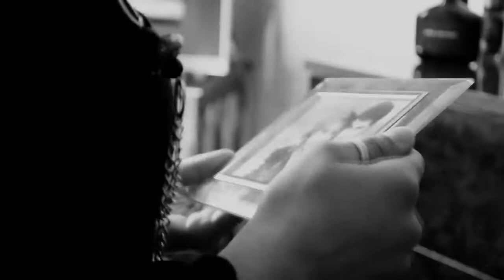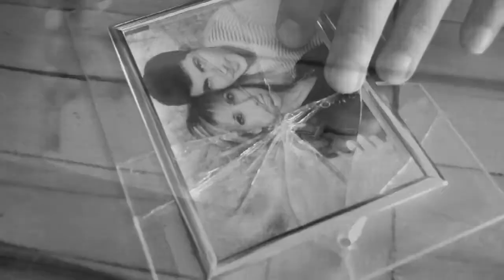Totosh_Fresh_feat_Don edo_bagisla